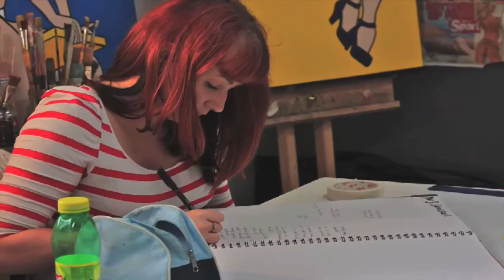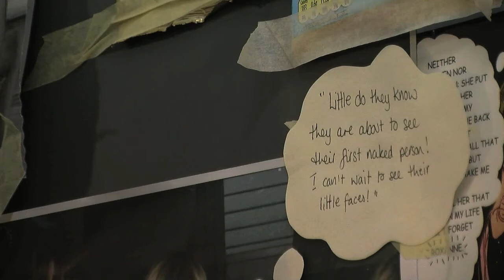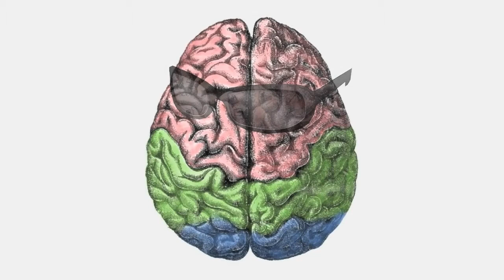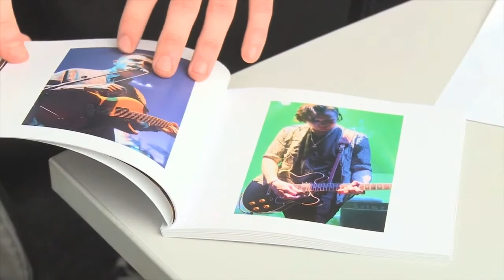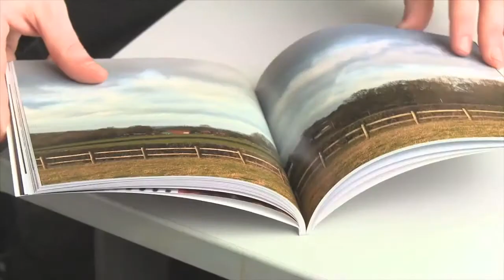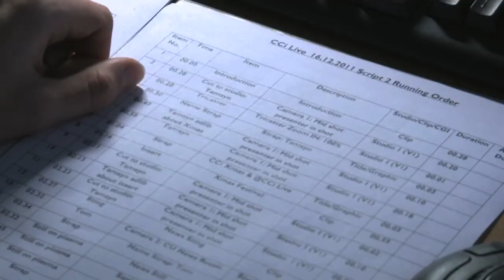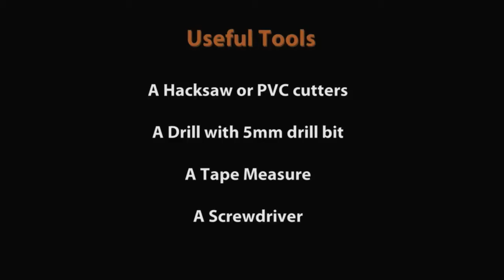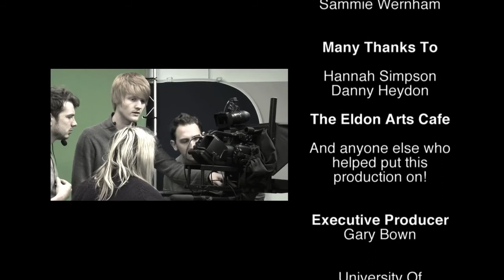Creative Cafe Live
The one stop place for you to get your inside scoop on the latest talent coming out of the Creative Department at the University of Portsmouth. This is your one stop place to get your creative fix!

Read exclusive interviews with the presenters of the show, view exclusive photos by Danny Heydon at creativecafelive.wordpress.com

Director-Richard Bearpark
Producer-Darren Price
Autocue Operator-Benn Lapper
Sound Operator-Dominic Boohaly
Floor Sound Operator-Mark Lever
Floor Manager-Hayley Rutter
Camera Person-Glenn Smith, Maxx De Jong, Aaron Sampson
Cable Basher-Amy Webber

Editors-Mark Lever, Richard Bearpark, Glenn Smith, Chris Robertson, Hayley Rutter
Camerapeople-Glenn Smith, Richard Bearpark, Aaron Sampson